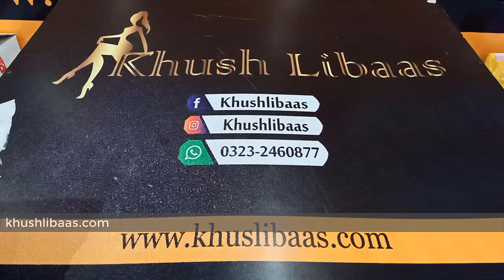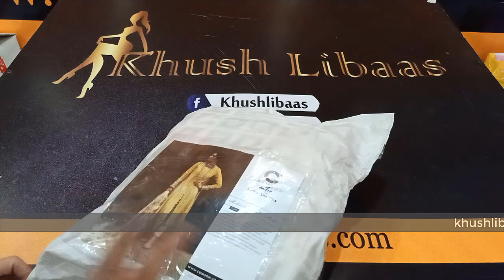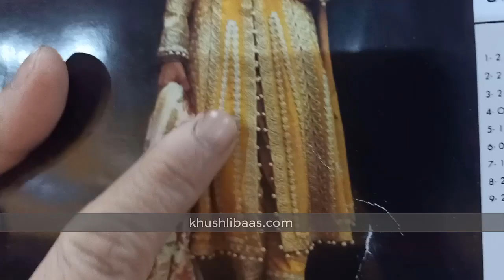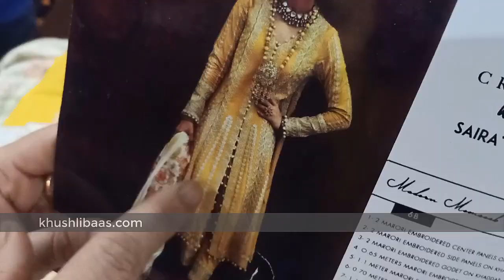crimson luxury winter 20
Khush libaas bring you a very demanding code for you,,
this article is very beautiful and out class, so hurry up book ur oredr now.